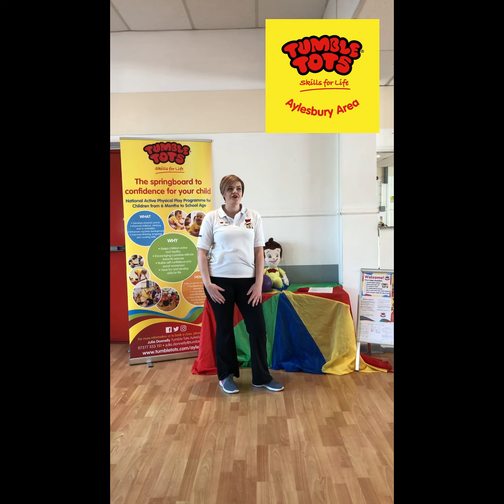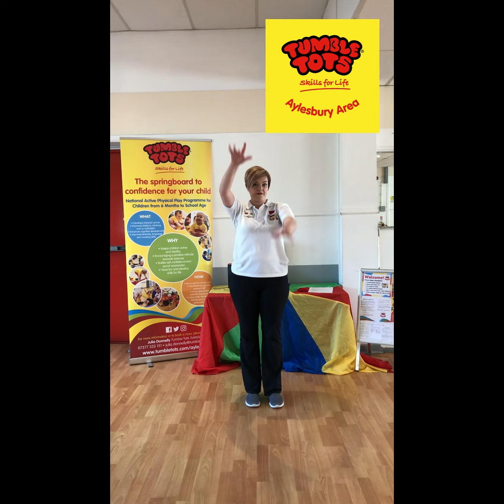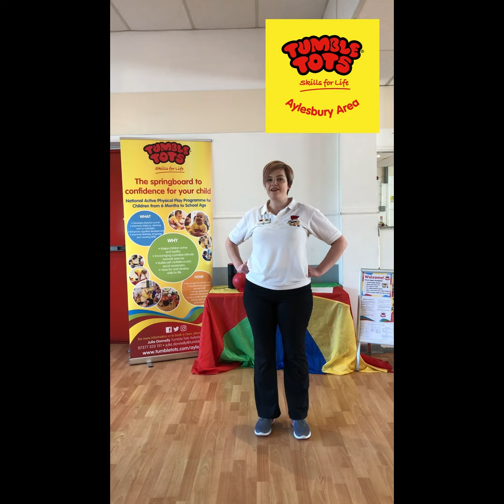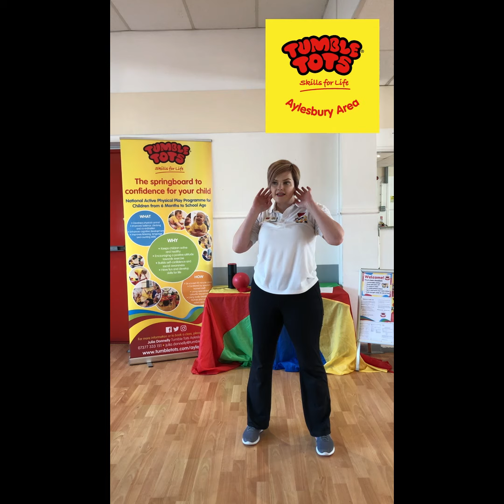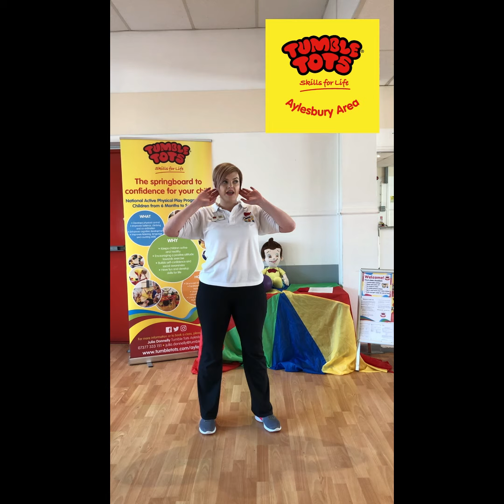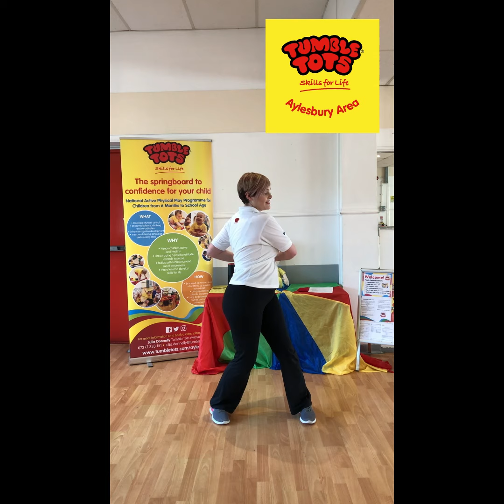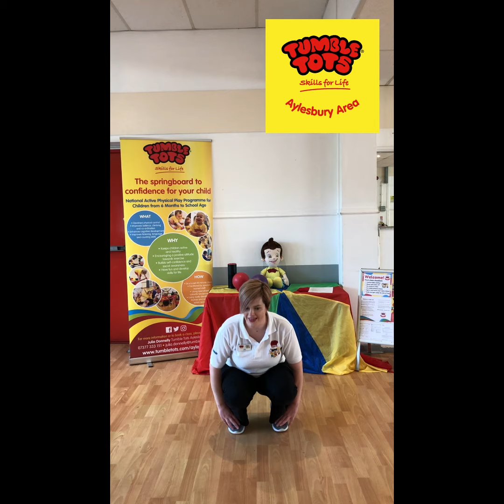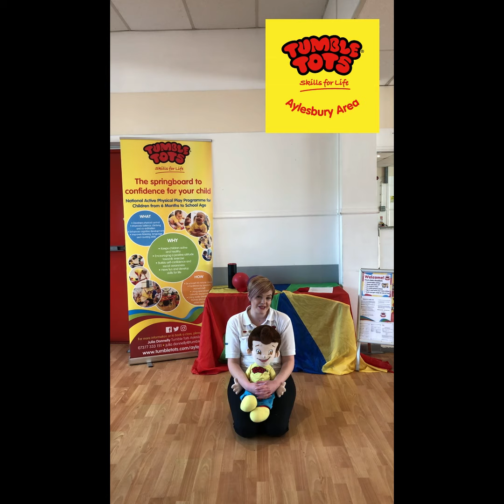Tumble Tots at Home video 2 - RUNNING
Welcome to Aylesbury Tumble Tots at Home's second video - RUNNING!
Premiering at 10am (and hopefully it will work this time now I know what I'm doing!)

If you have one at home - you will need a ball you can bounce - but don't worry if you don't have one, you can still join in!

We will start with a bit of chat, then our warm up song - Wiggly Woo!

Then we will do our main exercises, using our ABC's:
A - AGILITY - Running, starting slow and getting faster!
B - BALANCE - twisting on the spot holding a ball
C - COORDINATION - twisting, bouncing and catching the ball

Then we cool down with two of our favourite action rhymes - 'Creepy Crawly' and 'Round and Round the Garden'.

Our video today was presented by Julia (with a guest appearance by Emily!) and recorded by Carly